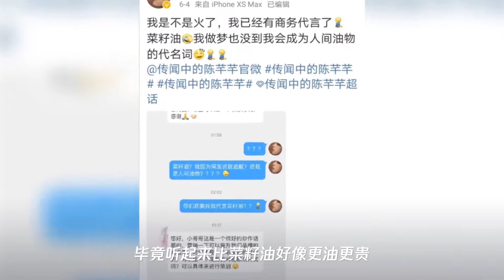传闻中的陈芊芊：人间油物陆鹏因太油腻,演员陈腾跃被“菜籽油”商家找上门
➤Thanks收看！